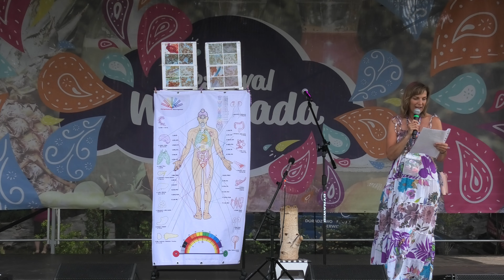Witariada 2024. Wyklad i koncert kamertonow. Uzdrawianie kamertonami. Georg Garbowski.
Koncert do CD Uzdrawianie kamertonami-  Energia, Planety, Milosc.